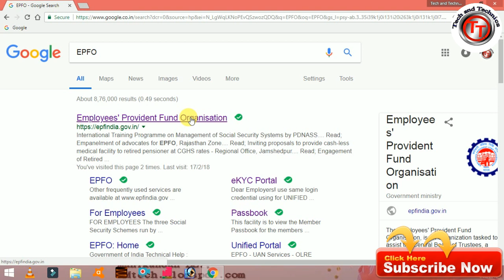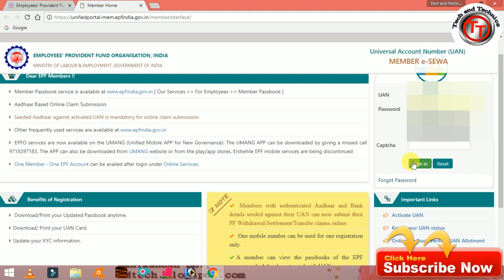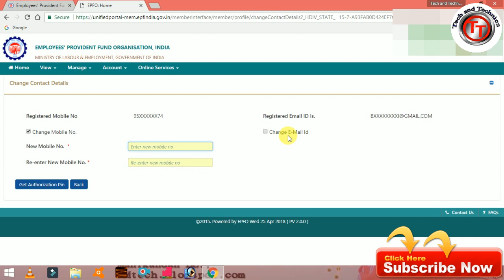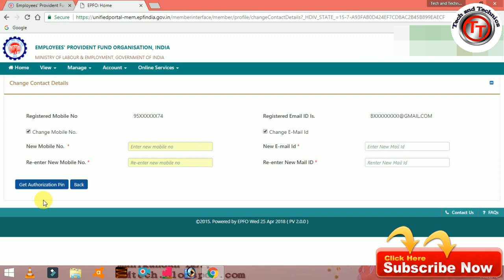HOW TO CHANGE /UPDATE EPFO ACCOUNT MOBILE NUMBER AND EMAIL ID IN TAMIL